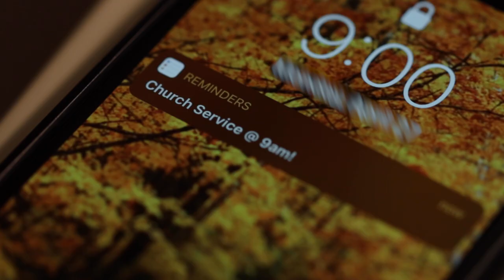Church Is Where You Are | Commercial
Commercial for M4 Media.